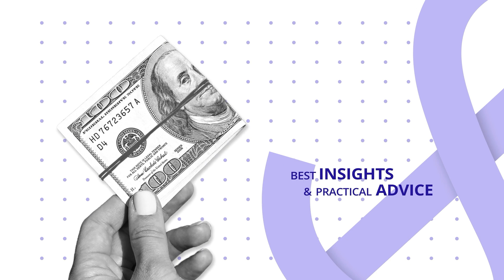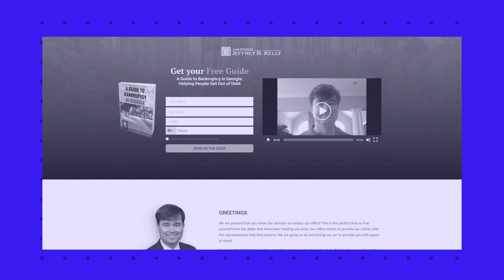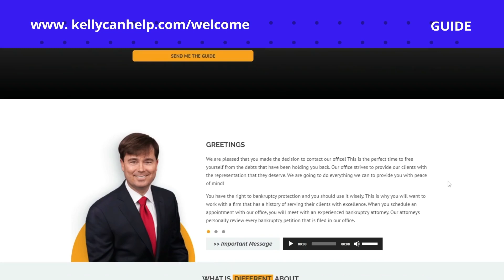Borrowing Against Your 401k To Avoid Bankruptcy Is A Terrible Idea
In this episode of The Georgia Bankruptcy Podcast, we delve into a pressing and highly impactful question: should you borrow against your 401k to avoid bankruptcy? Spoiler alert: it's a terrible idea, and here’s why.

The Illusion of Financial Relief
Many people find themselves under tremendous financial strain and consider borrowing against their 401k as a way to consolidate debts into one single payment. However, this action often exacerbates financial pressure rather than alleviating it. Here's why this approach is fundamentally flawed.

Protecting Your 401k Asset
First, let’s talk about the nature of your 401k. This asset is protected — creditors cannot touch it, garnish it, or seize it. Using it to pay off credit card or medical debts puts your protected retirement funds at risk. Instead, consider options like Chapter 13 or Chapter 7, which can eliminate or manage these debts without compromising your retirement future.

The Catastrophic Risks of Default
Borrowing against your 401k comes with several hidden dangers. If you lose your job and default on the loan, you will face penalties and taxes that are neither dischargeable in bankruptcy nor beneficial for your long-term financial health. This default translates to less money in your retirement account and reduced future growth.

The Cost of Tax Penalties
The federal government imposes harsh tax penalties on early 401k withdrawals for a reason: they want you to save for retirement. By borrowing against your 401k and defaulting, you not only pay hefty penalties but also transform dischargeable debt into non-dischargeable debt. This means you've just made your financial situation worse.

The Impact on Retirement Contributions
When you borrow against your 401k, every dollar you use to repay that loan is a dollar that could be contributing to your retirement fund. This not only decreases your immediate financial stability but also limits the growth potential of your savings. Furthermore, you’re allowed to contribute to a 401k even when you are in an active Chapter 13 case, making it essential to protect this asset at all costs.

It's Not an Emergency Fund

One of the most common mistakes people make is treating their 401k as an emergency fund. This undermines its true purpose and significantly diminishes the long-term benefits of your retirement savings. Borrowing against your 401k for any reason other than absolute retirement necessity jeopardizes your future financial security.

Explore Bankruptcy Options

Instead of jeopardizing your 401k, consider filing for Chapter 13 or Chapter 7 bankruptcy. These options provide structured ways to manage or eliminate debt without sacrificing your protected retirement assets. A thorough evaluation of your financial situation, including paycheck stubs and asset reviews, will help determine which bankruptcy option is best for you.

Conclusion

If you or someone you know is considering borrowing against their 401k to pay off debt, it's crucial to rethink this decision. Protect your retirement and explore all available options before making any moves. For a deeper understanding of why this is such a critical issue, tune in to the full episode.

To learn more about Chapter 13 and Chapter 7 bankruptcies, visit KellyCanHelp.com or listen to other episodes on KellyBankruptcy.com. Educate yourself and safeguard your financial future.

Tune in to The Georgia Bankruptcy Podcast for more insights and make an informed decision to secure your financial well-being.

If you want to know more about Attorney Jeff Kelly, you may reach out to him at: